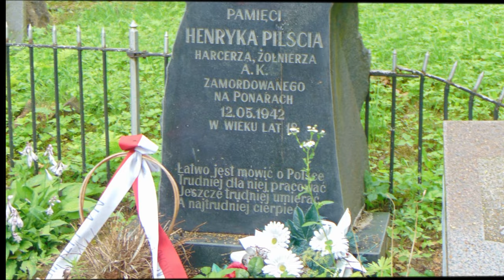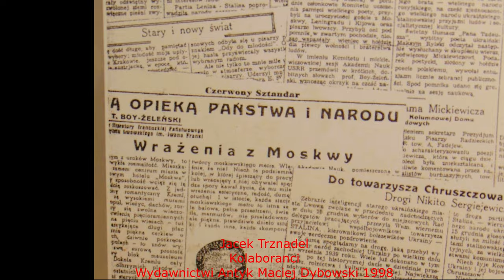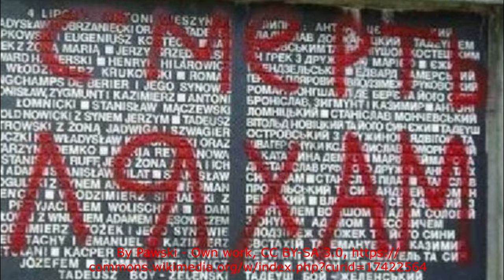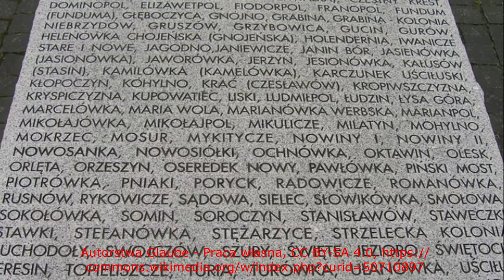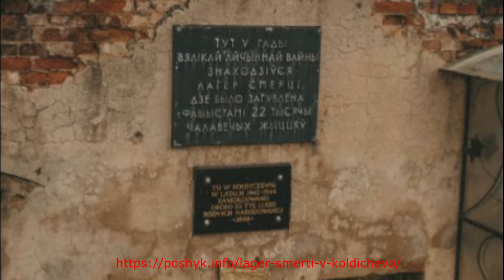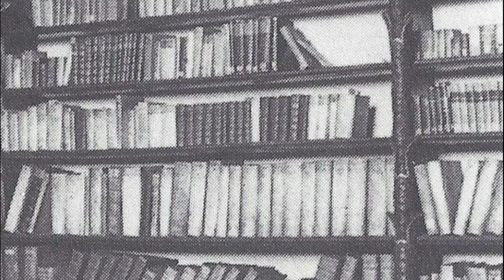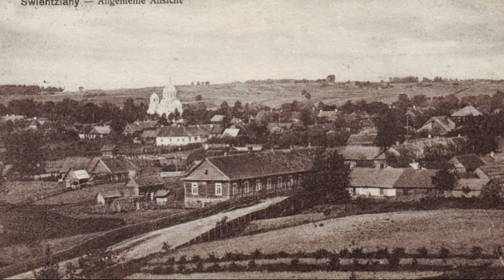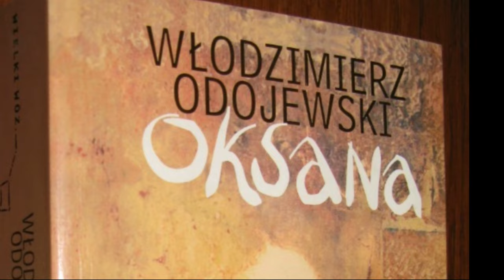Kresy pod okupacją niemiecką (eksterminacja Polaków 4/4)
Mord profesorów we Lwowie, rzec wołyńską, zbrodnie w Nalibokach, Koniuchach i Ponarach,  kolaboracja Ukraińców, Białorusinów i Litwinów,  prześladowania Polaków na kresach,  relacje, dokumenty, opinie historyków, unikalne zdjęcia i mapy.